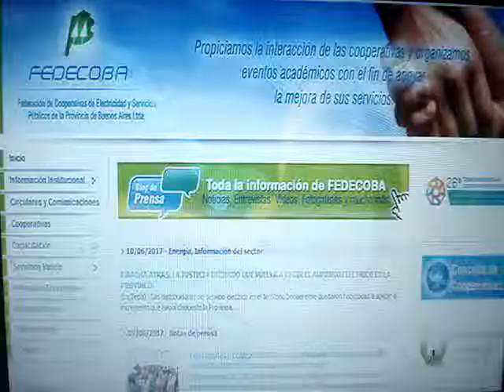Gizarte-ekonomia, hutsuneak betetzen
Batzuetan, hirugarren sektoreko (gizarte-ekonomiako) enpresek enpresa pribatuek eta erakunde publikoek berezko dituzten baina betetzen ez dituzten lanak (falentziak) bete behar dituzte.